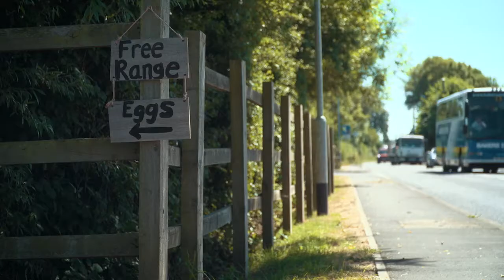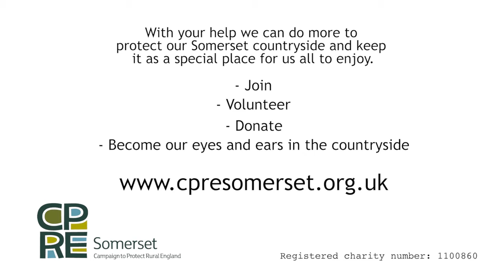Housing in Somerset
CPRE Somerset is not anti-development - here we explain how we campaign for well designed, affordable housing to keep our villages alive and better use of brownfield land.